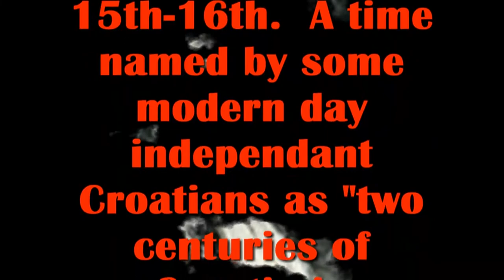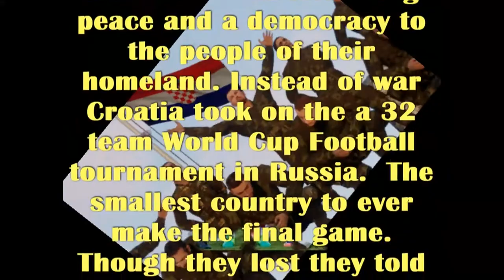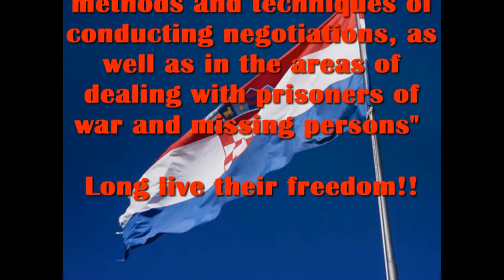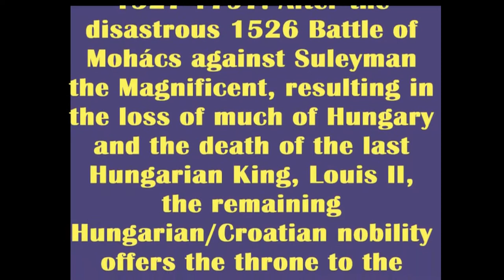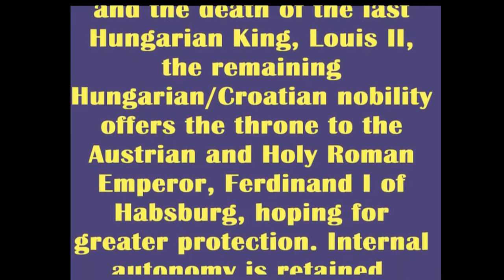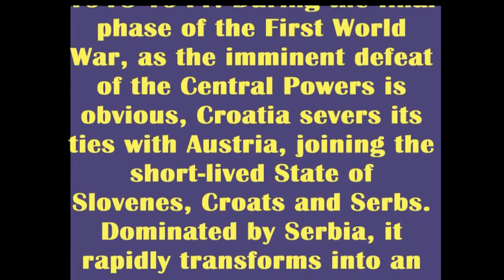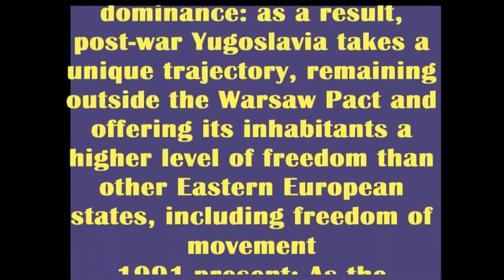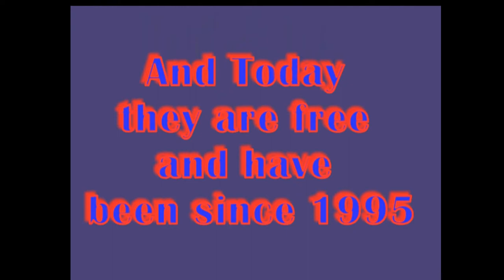Croatia Hrvatska Home of the brave Hrvatska Dom hrabrih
I did this video to help a friend.  In the process I fell in love with a country and the resolve they  have to over come  "Two centuries of Croatia in mourning Pavao Ritter Vitezović.  In 1990 began a movement that ended in an 84 hour battle to take back their home.

Napravio sam ovaj video kako bih pomogao prijatelju. U procesu sam se zaljubio u zemlju i odlučnost koju moraju preživjeti "Dva stoljeća Hrvatske u žalosti Pavla Rittera Vitezovića.